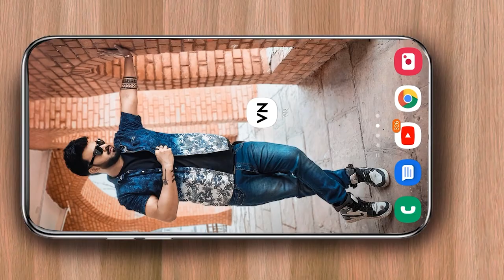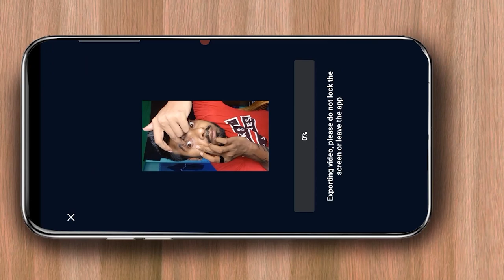MANY EYE BALL VFX TUTORIAL | VN APP TUTORIAL | VN APP EDIT TUTORIAL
Hello freinds my name is Gaurav Mathur

watch VFX Video edit  tutorial and Photo edit tutorial make your editing skills better. I am Graphic Designer and VFX Artist . I have 4 year experience of  movie poster ,manipulaton photos and Compositor,Green Screen VFX  .

vn app edit
vn app vfx editing
vn app mask tutorial
vn masking
vn  effectts
vfx editing tutorial
eye ball vfx tutorial
vn app

click link join facebook group and download daily hd editing background